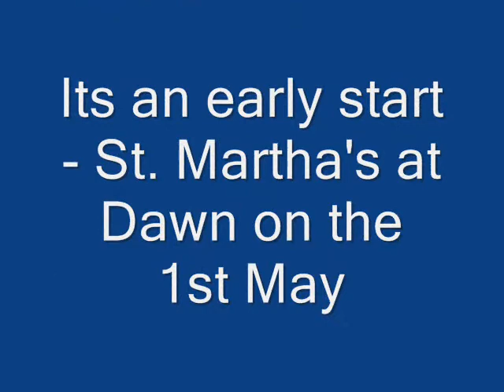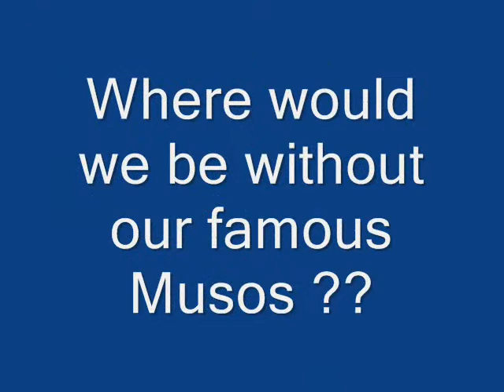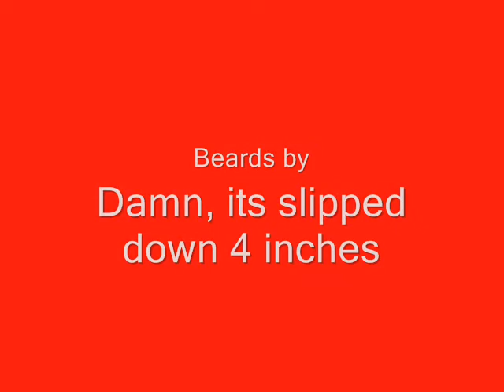A Year in the Life of Pilgrim Morris Men of Guildford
Slide show of a year in the life of Pilgrim Morris Men of Guildford, from 2007.